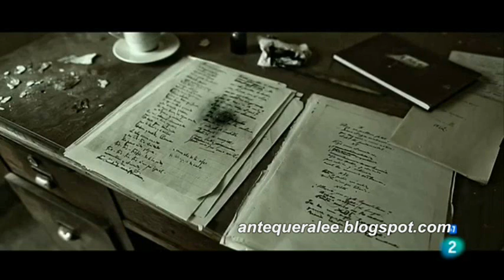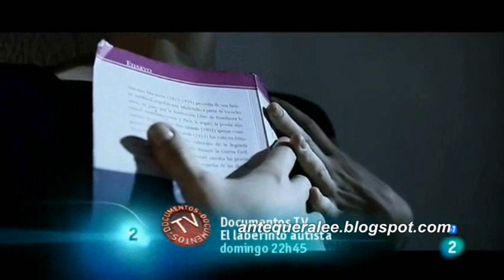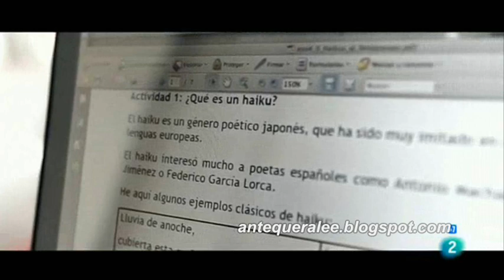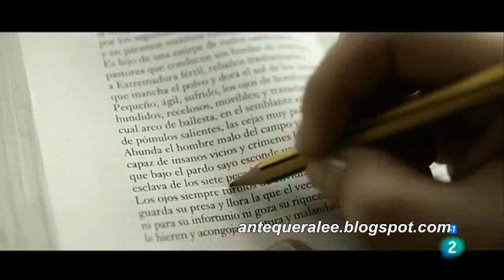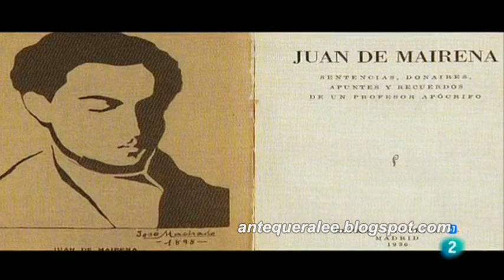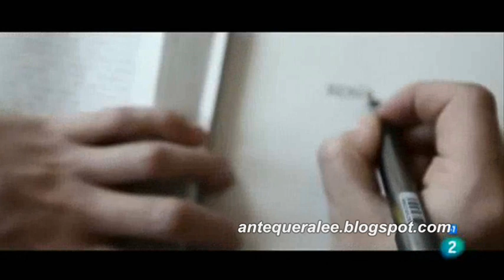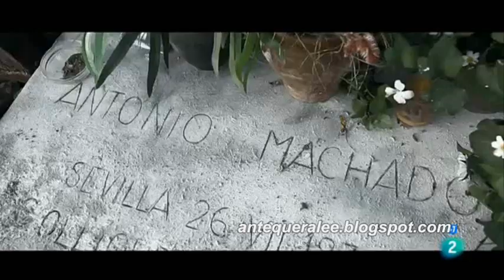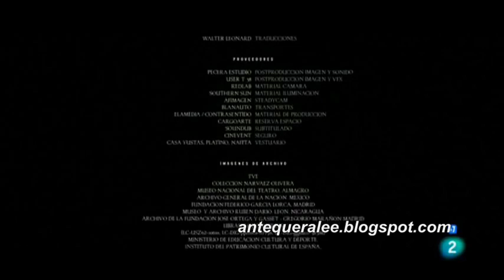Antonio Machado. Los mundos sutiles (Imprescindibles, La 2 - 21/02/14)